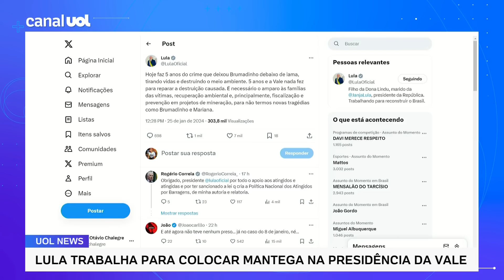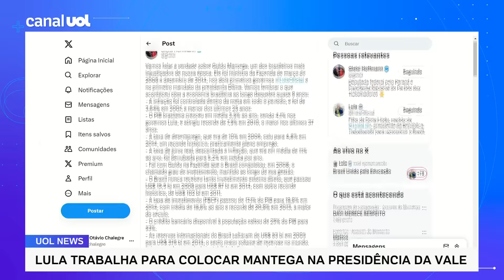Por Mantega na Vale, Lula virou 'Arthur Lira', diz conselheiro da empresa | Josias de Souza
A intensidade da pressão de Lula para sentar o ex-ministro petista Guido Mantega na poltrona de comandante da Vale deixa surpresos alguns dos 13 membros do conselho de administração da companhia. Josias de Souza traz mais informações no UOL News.